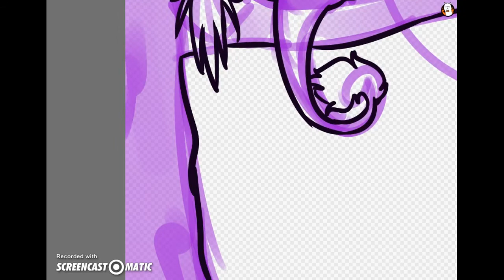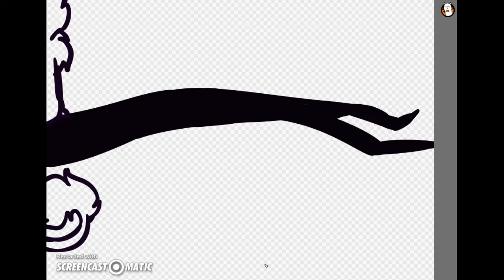The Hanging Tree -Vent speedpaint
today's been bad and I feel like crap so I needed to vent
Information belowww

Programs used-
Firealpaca